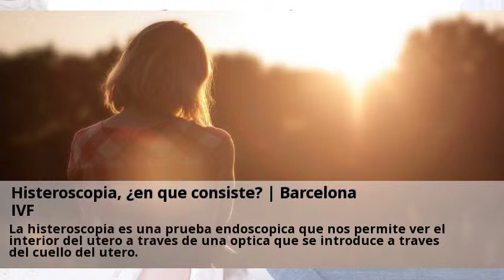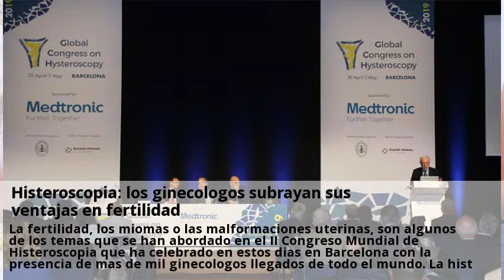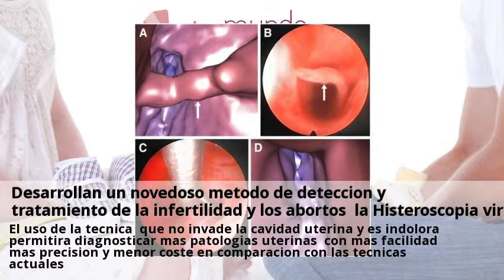Novedades Histeroscopia tratamiento Barcelona Mayo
Congreso Mundial sobre Histeroscopia en Barcelona - Dr. Francisco Consulta a clinicas de Histeroscopia tratamiento online y gratis